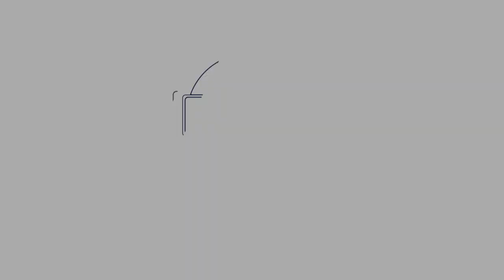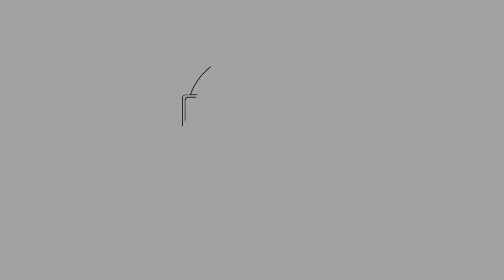Coronavirus Mindfulness Challenge Day 86: Open To Love.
Day 86 looks back at day 85 and talks about how we can cultivate love and learn how to open and full our hearts with the pure light of the divine.